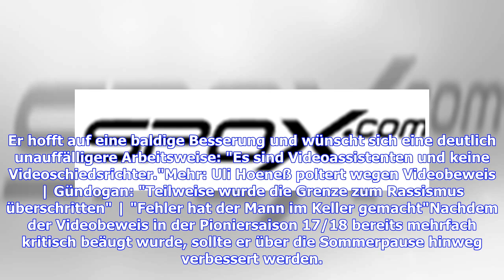DFB-Präsident Reinhard Grindel übt schwere Kritik am Videobeweis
Diese Website verwendet Cookies für Analysen, personalisierte Inhalte und Werbung. Indem Sie diese Website nutzen, erklären Sie sich mit dieser Verwendung einverstanden. Weitere Informationen © getty Reinhard Grindel hat sich negativ über die Durchführung des Videobeweis geäußert. Reinhard Grindel hat sich nach dem ersten Spieltag der neuen Bundesliga-Saison über den in der Kritik stehenden Videobeweis geäußert. Die Schiedsrichter hätten "ohne Grundlage" in das Spielgeschehen eingegriffen, sagte...